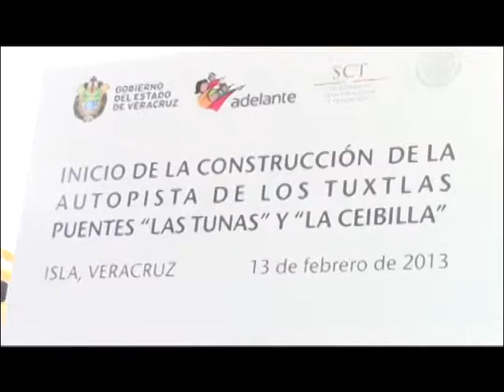ENTORNO 15 FEB 2013. 05 50 años de Sec Tec 03 LB- Banderazo Carr. Isla- Santiago Tuxtla J Duarte.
Aquí puede ver.- elección de la reina y el rey de los 50 aniversarios de la Escuela Secundaria Técnica No. 3 de Loma Bonita, Oax.--- Estuvo en Isla, Ver., el Gobernador del Estado Javier Duarte de Ochoa, dando el banderazo del arranque de la autopista a Santiago Tuxtla---